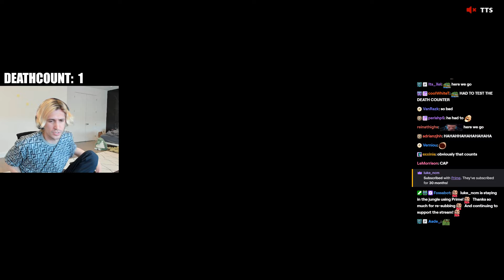xQc's First Death in Elden ring